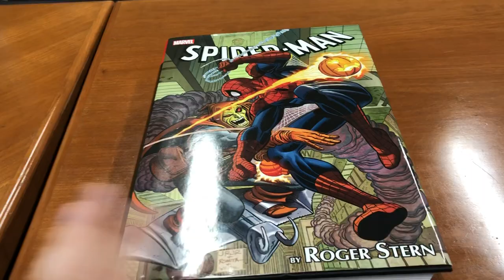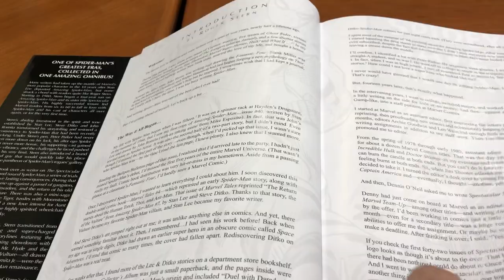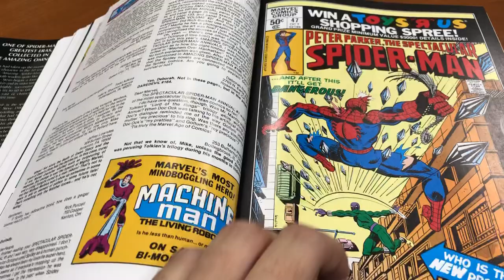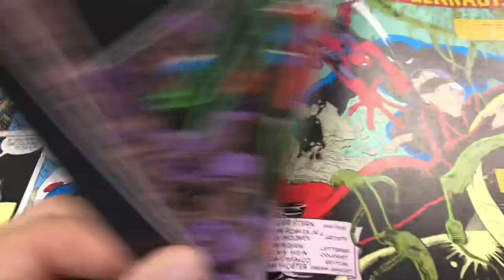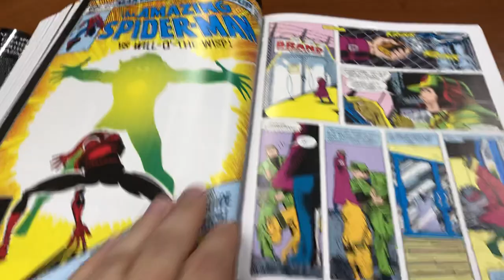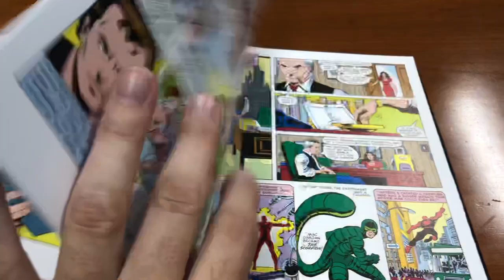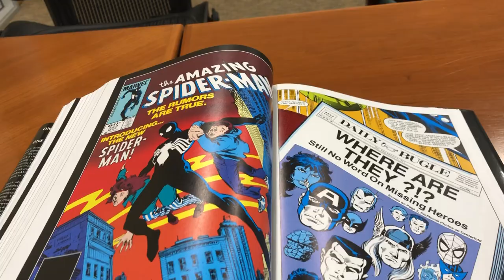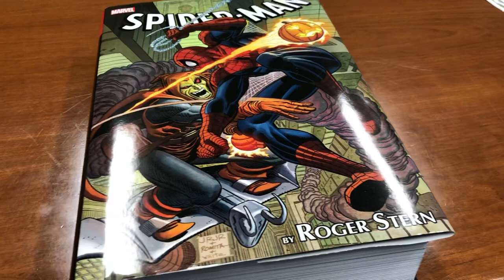Spider-man Roger Stern Omnibus Review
I review what many view as the best of spider-man.